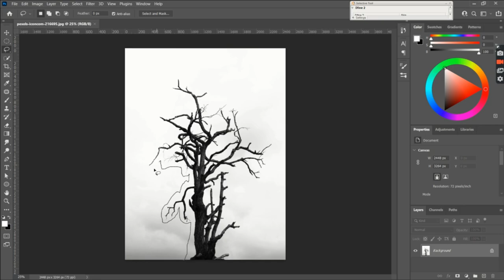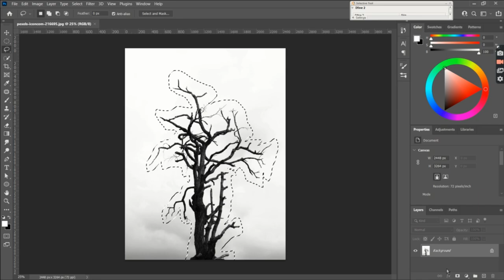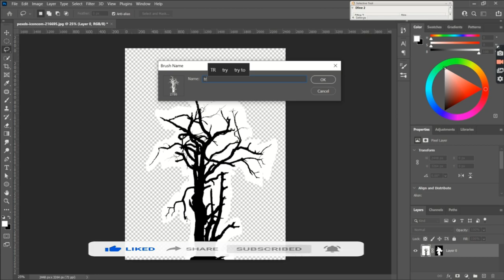Custom Brush || Creative Art || Photoshop|| Editing Tutorial